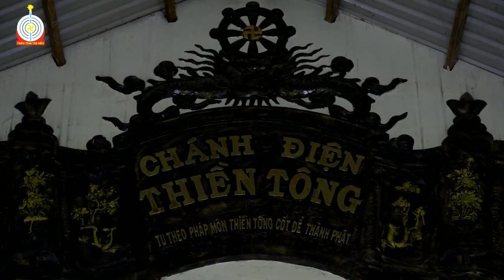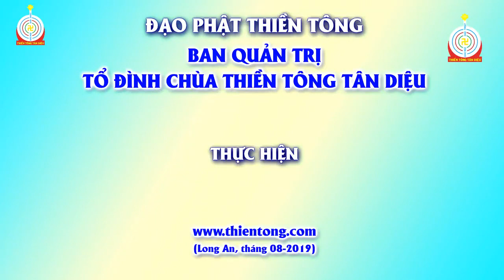Giải đáp Thiền Tông: Tưởng Tượng và Suy Nghĩ có giống nhau không?